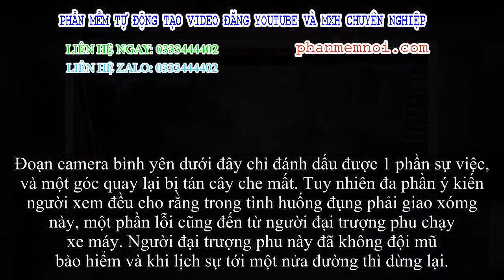✅ Bố đèo con 1 tuổi bị ô tô đâm giữa đường, camera bình yên 'bóc' một phần lỗi từ xe máy